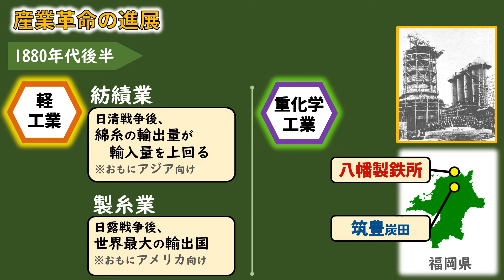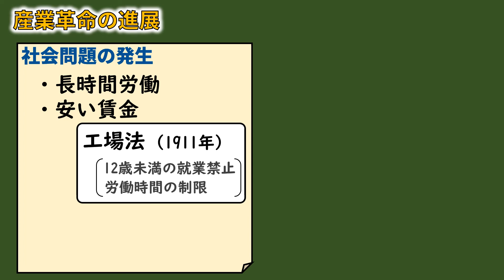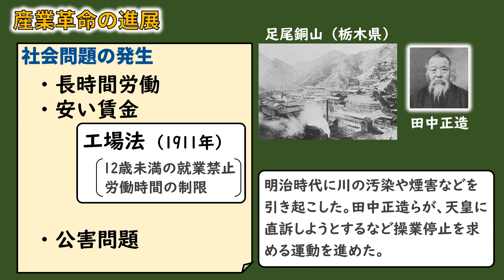中２社会歴史_産業革命の進展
中学２年　社会　八幡製鉄所　財閥